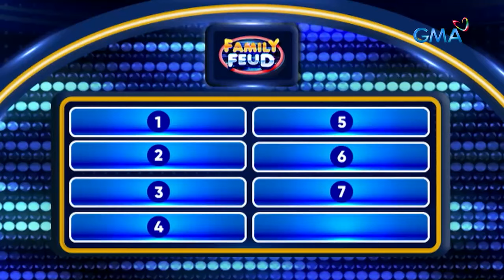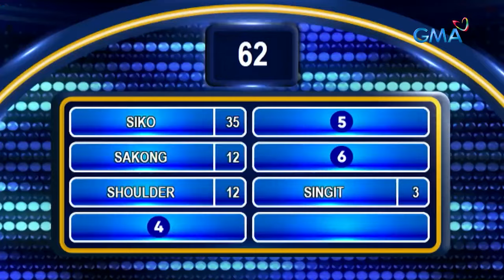Family Feud: BAHAGI NG KATAWAN NA NAGSISIMULA SA LETTER S (Episode 372)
Aired (January 8, 2024): Anong S kaya ang maiisip ng mga players natin? SIKO!